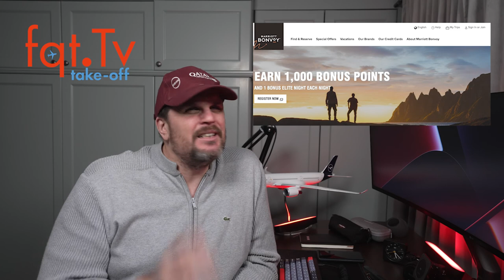Take-OFF 26.01.2022 - Vielflieger Nachrichten - Folge 026-2022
Warum nicht einen Beluga mieten +++ A350F bei Qatar aus dem Rennen +++ Marriott Promotion mit doppelten Nächten

00:00 Themenvorschau
00:34 Totale Reisefreiheit in der EU, ohne Tests oder Quarantäne
03:30 Qatar kauft wohl 777x
05:52 Du musst umziehen? Warum kein Airbus Beluga ST
11:10 Air Namibia bekommt neues Leben eingehaucht
13:26 Marriott Bonvoy Promotion mit doppelten Statusnächten

Clubhouse - @LFCorsten